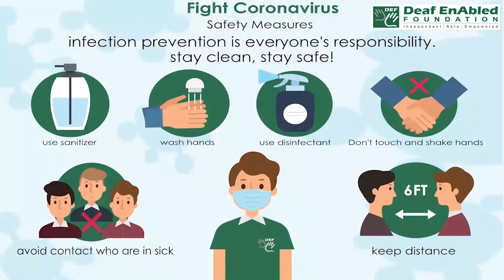Native (Adjective) Word of the Day for August 6th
Native

Meaning: relating to or someone's country or place of birth or someone who was born in a particular country or place

Sentence: She returned to live and work in her native Japan